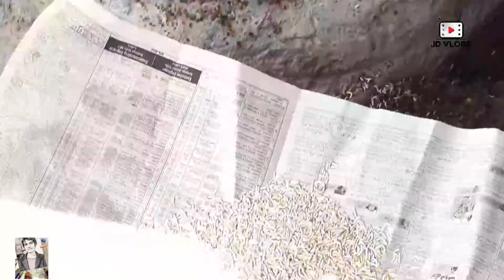HAIR OIL SECRET TIP | Ajj tou boht kuch bta diya | Jd Vlog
Best oil formation easy method jo k boht hi sasta or asani say ban jaye :) so give it a try for sure
welcome YouTube family join me on insta jo b direct msg pr baat krna chahta ho for helping others ya or kisi cheez say related :)

stay safe and have a good life